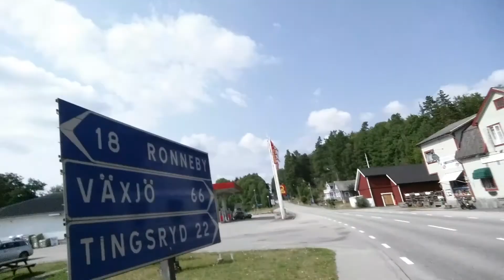Backaryd Vlog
This video is uploaded four months after I visited Backaryd in Blekinge in Sweden. I had fun in this video